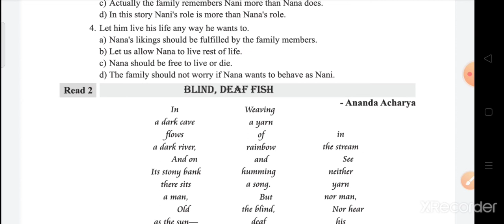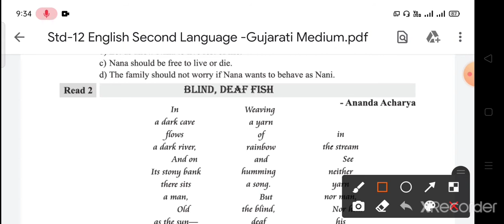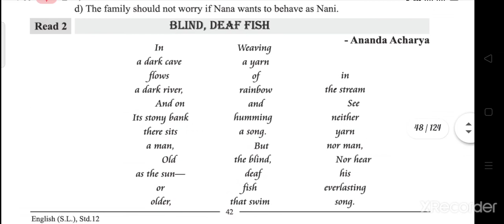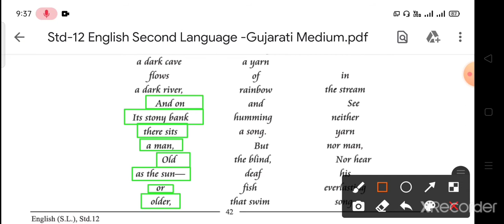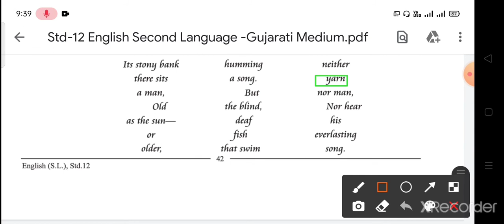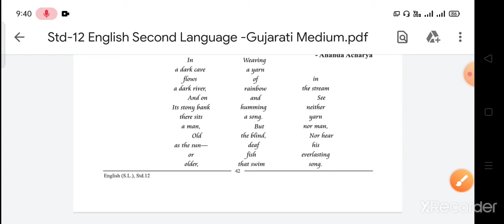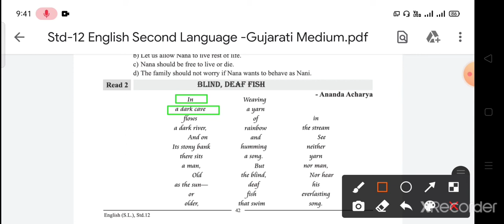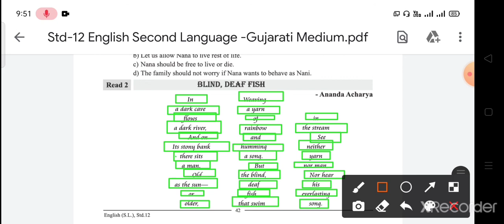Std-12,sub-english,Unit-4,part-3(Blind, Deaf fish)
Blind,Deaf fish